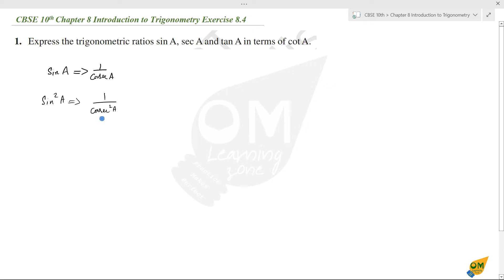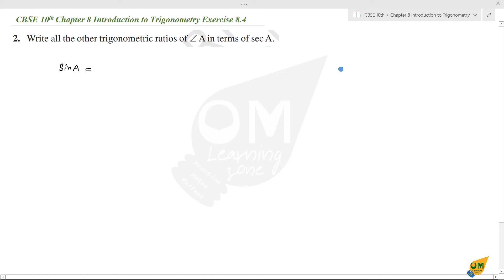CBSE 10th Maths | Chapter 8 | Introduction to Trigonometry | Exercise 8.4 | Sum 1, 2 & 3 | In Tami